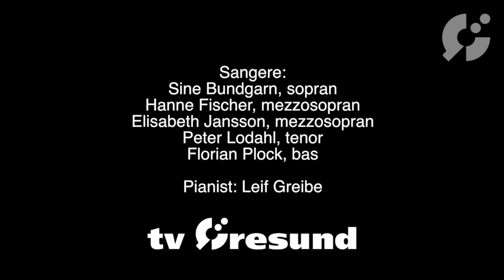OPERAEN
OPERA I DET FRI 2013 på Kronborgs volde.